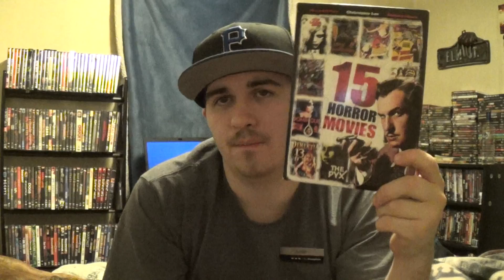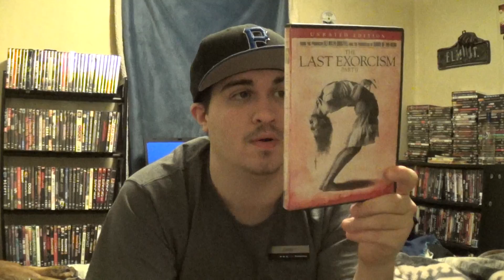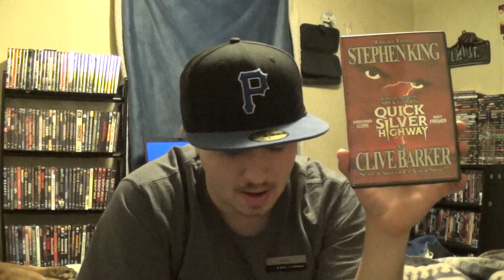Horror - DVD/Blu-ray Update Part: 1 (1/30/13)